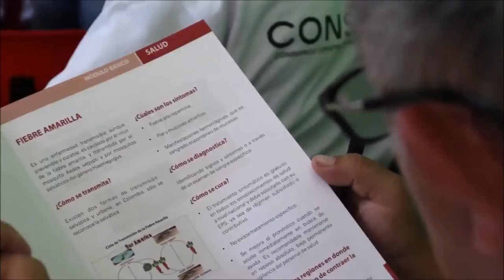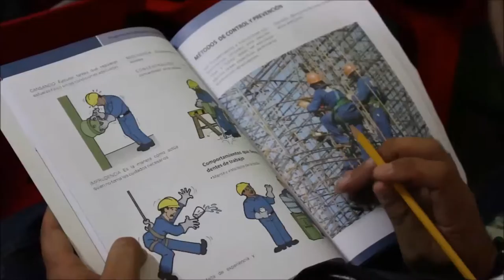CREER Colombia Odebrecht sigue capacitando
Programa CREER Colombia Odebrecht sigue capacitando a los habitantes de la zona de influencia del proyecto vial, esta vez la comunidad de Puerto Serviez fue la beneficiada.